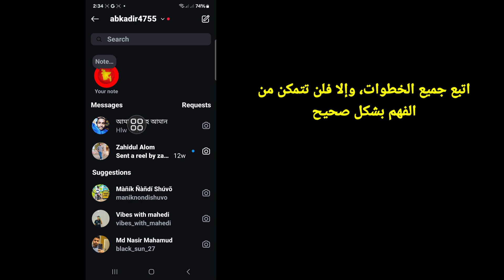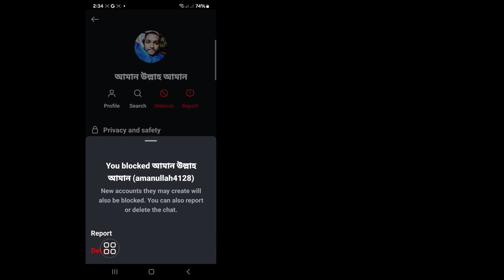كيفية حذف دردشة Instagram من كلا الجانبين بشكل دائم ستعمل بنسبة 100٪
هنا في هذا الفيديو سأعرض لك [كيفية حذف دردشة Instagram من كلا الجانبين بشكل دائم بنسبة 100٪ ستعمل] لذا شاهد هذا الفيديو بعناية ولا تتخطاه إذا تخطيت هذا الفيديو فلن تفهم جيدًا لذا إذا كان لديك أي مشكلة أو أمر يمكنك أن تسألني وتعلق أدناه وسأحاول حل مشكلتك إذا أعجبك هذا الفيديو فيرجى الضغط على إعجاب والاشتراك في قناتي شكرًا لك. 🙏🙏🙏

شكرًا جزيلاً لكونك عضوًا في عائلتنا.
إعجابك هو نجاحي.
كل تعليق وإعجاب منك يجعلني أكثر مسؤولية عن صنع مقاطع فيديو جيدة.
يجب أن تخبرني بما تحبه وما لا تحبه.

على الرغم من أنني لا أستطيع الرد على جميع تعليقاتك، إلا أنني أقرأها بعناية كبيرة. أنا حقًا أحب قراءة تعليقاتك.
هذا هو الفيديو،،،
💛شكرًا للمشاهدة
💛من فضلك لا تنسى ترك "إعجاب"

استفسارات أخرى ذات صلة:

حذف دردشة Instagram

حذف دردشة Instagram من كلا الجانبين

بشكل دائم

كيفية حذف دردشة Instagram من كلا الجانبين

كيفية حذف الدردشة على Instagram من كلا الجانبين

كيفية حذف رسائل Instagram من كلا الجانبين

من الشخص الآخر

كيفية حذف دردشة Instagram من كلا الجانبين بشكل دائم